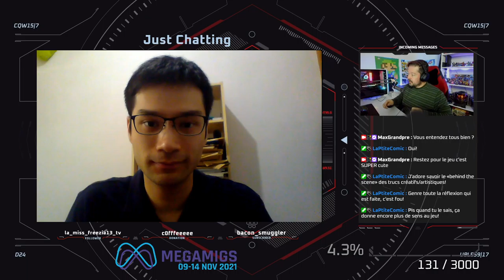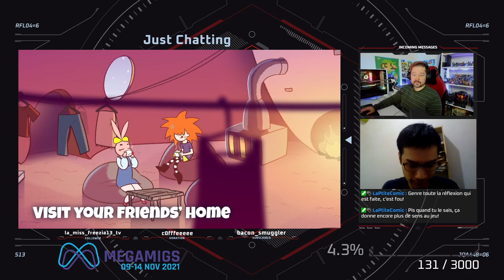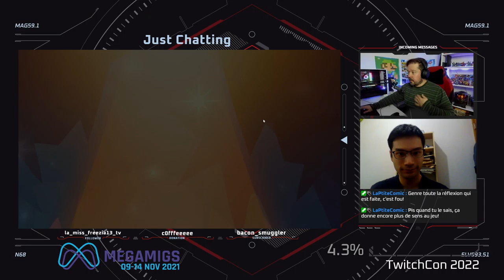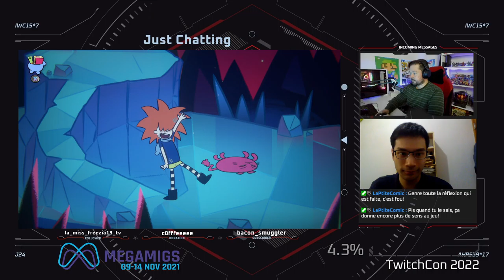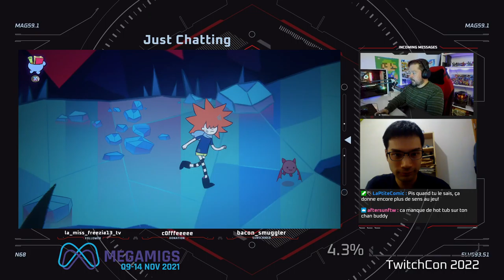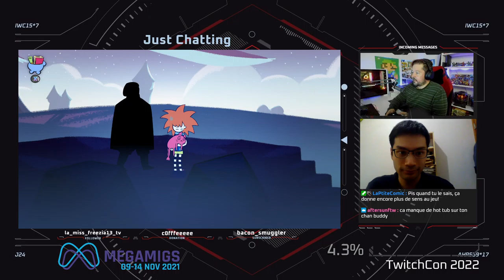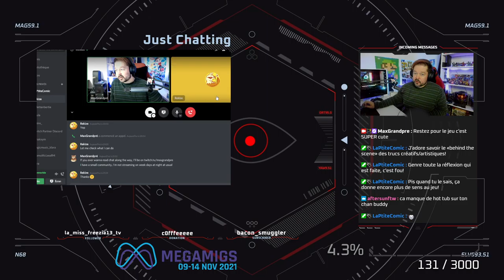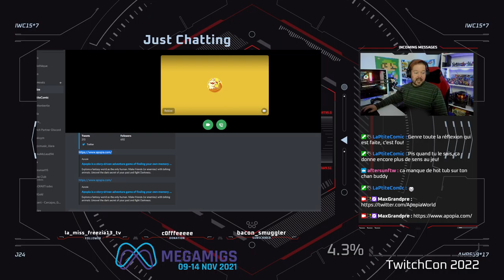MegaMIGS with Quillo Games talking of Apopia: Prologue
In presentation of  MegaMIGS 2021, I talk today with Ricky Leung from Quillo Games who will talk to me more about Apopia: Prologue !